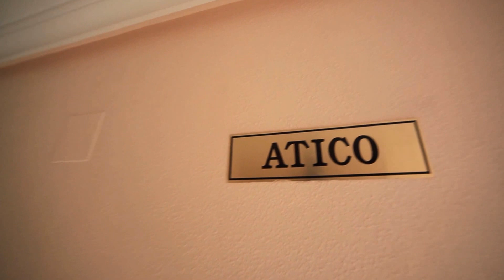С мебелью и техникой Квартира в Испании у моря в Торревьеха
Торревьеха Испания купить квартиру у моря, 3 комнаты, стоимость 150 тысяч евро, фото, видео
- Каталог недвижимости в Испании - квартиры (апартаменты), дома цены, таунхаусы, виллы на берегу моря, фото и и видео, Авиабилеты на самолет в Испанию, аренда авто, внж, погода, новости, отели Испании, музыка и тв.